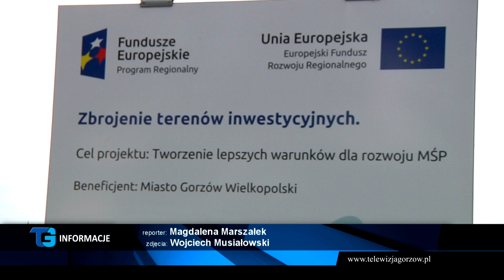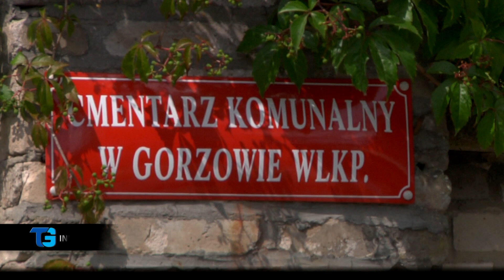Informacje Telewizji Gorzów - 14.08.2020